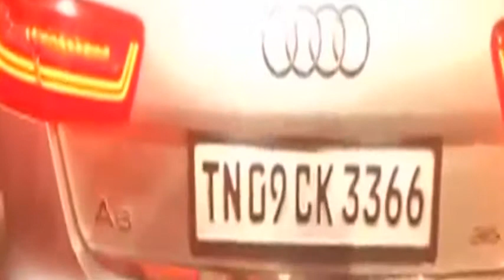Income Tax department raids Sasikala, relatives' properties in Poes Garden : NewsPointTv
IT department conducted raids at jailed AIADMK leader VK Sasikala, relatives properties in Chennai’s Poes Garden.
Heavy security has been deployed to avoid any untoward incident.
Sources from the I-T department said it was not a raid, instead it was a search and recovery operation. The officials acted on a tip-off that key evidence could be stolen from Poes Garden.
A laptop, a desktop and four pen drives have been seized from Sasikala’s room, the sources added. The raid comes after Nov 9, where the IT official raided Sasikala's family members & premises of Jaya TV in Chennai.